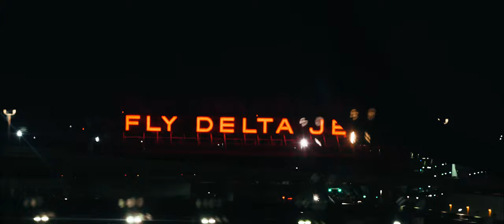Costa Rica | A WinShape Camps International Project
WinShape Camps and Thriveworx are doing something amazing in Costa Rica. I am so grateful for the week that I got to spend ministering and growing alongside the amazing community!